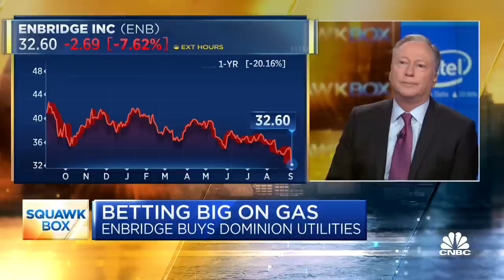Enbridge CEO on Dominion deal: This will create largest natural gas platform in North America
Greg Ebel, Enbridge president and CEO, joins 'Squawk Box' to discuss the company's decision to become the largest natural gas provider in North America, if the company got a better price due to regulatory concern, and where the company will operate.